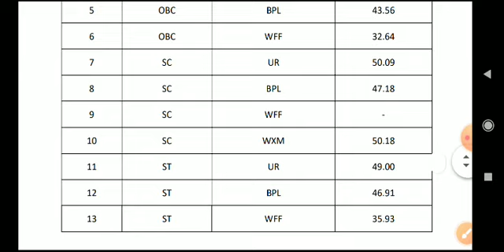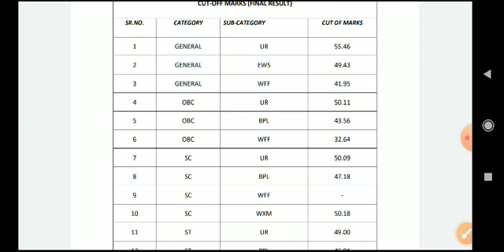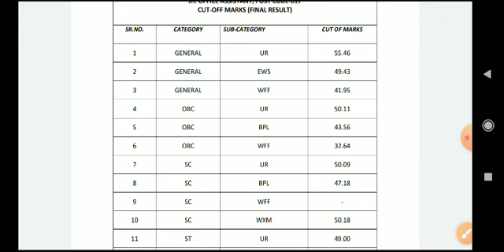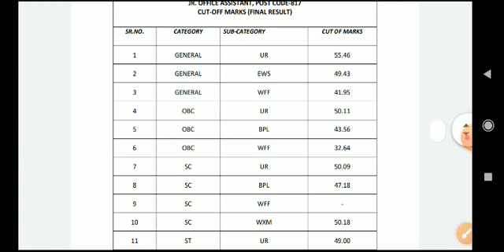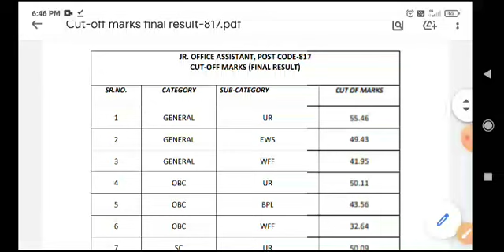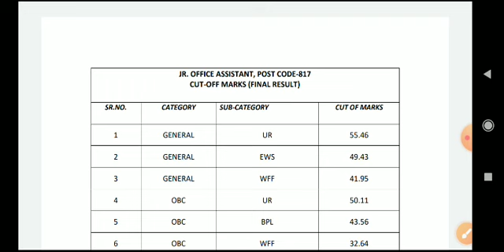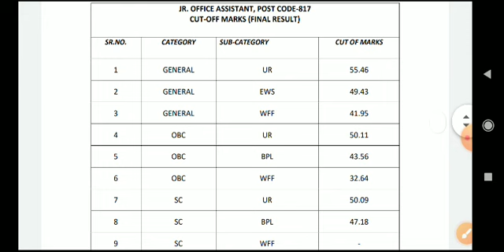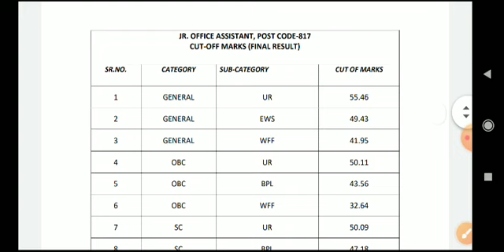JOA IT 817 CUT OFF CATEGORY wise RELEASED BY HPRCA